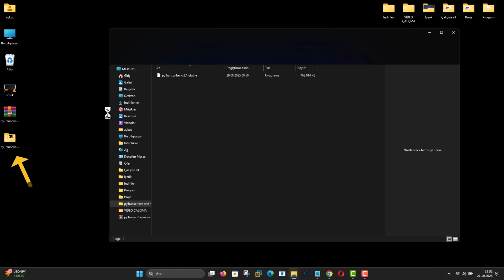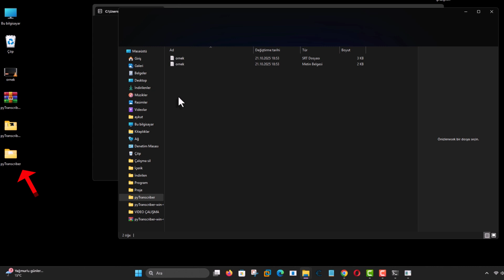VİDEODAKİ KONUŞMAYI YAZIYA ÇEVİR! | Ses Dosyasını Metne Çevir!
Videodaki konuşmaları otomatik olarak yazıya çevirmek ister misiniz? Bu videoda, ses dosyalarını veya videolardaki konuşmaları  metne dönüştürme programını anlatıyorum. Hiçbir teknik bilgiye gerek yok! Sadece ücretsiz bir yazılım kullanarak, dakikalar içinde altyazı veya transkripsiyon elde edebilirsiniz. YouTube videoları, röportaj kayıtları, podcast sesleri veya ders anlatımlarını yazıya çevirmek artık çok kolay! Ayrıca pyTranscriber programını videoda kullandığım aracı açıklama kısmında paylaştım.

📌 Videoda Öğrenecekleriniz:

* Videodaki konuşmaları otomatik olarak metne dönüştürme
* Ses dosyalarından yazı alma (speech to text)
* Ücretsiz ve Türkçe destekli konuşma tanıma aracı
* Ücretsiz Altyazı dosyası (.srt) oluşturma
* PyTranscriber kurulumu ve kullanımı

Videodaki Konuşmayı Yazıya Çevirmenin programı pyTranscriber kullanım rehberi:

1. pyTranscriber’ı İndirin

pyTranscriber, *GitHub* üzerinden ücretsiz olarak sunulan, güçlü bir konuşma tanıma aracıdır. Videonun açıklama kısmında indirme bağlantısını bulabilirsiniz. Sayfanın biraz aşağısına indiğinizde, kullandığınız işletim sistemine uygun sürümü seçip indirmeniz yeterli. Ben Windows 11 kullanıyorum ama programın macOS ve Linux sürümleri de mevcut.

2. Programı Kurun ve Çalıştırın

İndirme tamamlandıktan sonra arşiv dosyasını açın ve içeriğini masaüstüne çıkarın.
Daha sonra *pyTranscriber* simgesine çift tıklayarak programı başlatın. Windows, bu tür açık kaynaklı yazılımları Microsoft mağazasında tanımadığı için bir güvenlik uyarısı verebilir. Endişelenmeyin. “Ek bilgi” seçeneğine tıklayıp “Yine de çalıştır” dediğinizde sorun çözülür.

3. Ses veya Video Dosyanızı Ekleyin

Uygulama açıldığında, dönüştürmek istediğiniz dosyayı eklemek için Select File butonuna tıklayın.
Dosyanızı seçtikten sonra, *Language* bölümünden konuşma dilini belirleyin.
Artık her şey hazır! Sadece *Transcribe* butonuna basarak işlemi başlatabilirsiniz.

4. Sonuç: Metin Hazır!

Program, işlem tamamlandığında dosyanızla aynı isimde bir klasör oluşturur.
Bu klasörün içinde, hem altyazı (.srt) formatında hem de düz metin (.txt) olarak dönüştürülmüş içerikleri bulabilirsiniz.

👉 program bilgisayar video konusua bölümleri

00:00 İVideodaki Konuşmayı Yazıya Çevirme Nedir?
00:11 Video ve Ses Dosyasını Ücretsiz Yöntem
00:21 pyTranscriber Nedir? | Ücretsiz Konuşma Tanıma Programı
00:41 pyTranscriber Kurulumu |  Güvenli Kurulum Rehberi
01:04 es veya Video Dosyasını Metne Dönüştürme Ayarları
01:28 Altyazı ve Metin Dosyası Oluşturma | SRT ve TXT Çıktı Alma